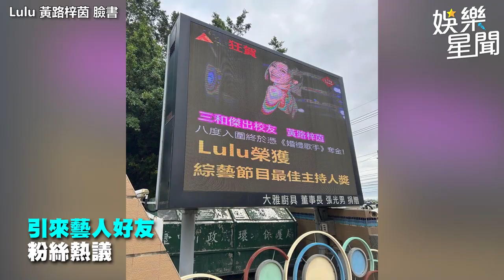狂賀Lulu敲金鐘！國小母校「超浮誇電視牆」曝 網笑歪：以為競選廣告｜娛樂星聞